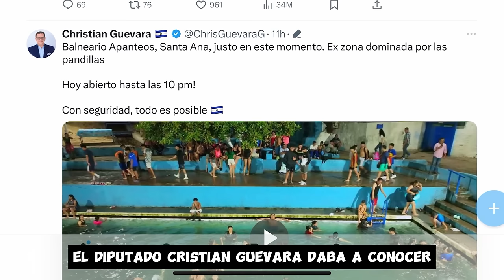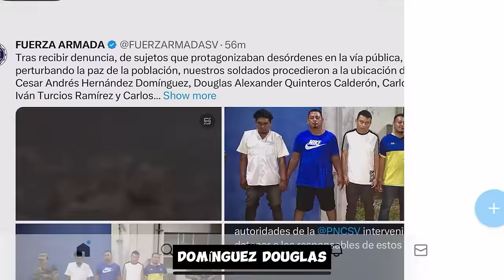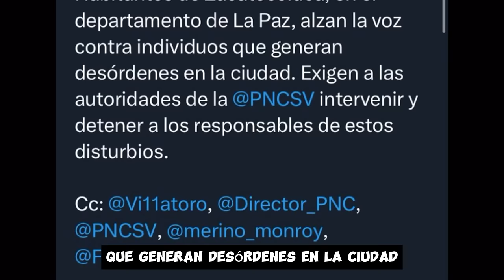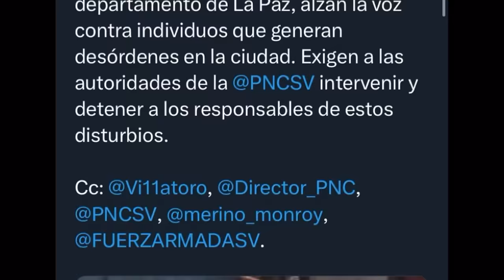ASÍ SON LAS VACACIONES EN EL BALNEARIO QUE LAS P4ND1LL4S NO PERMITÍAN DISFRUTAR│3 DORITOS DESPUÉS.